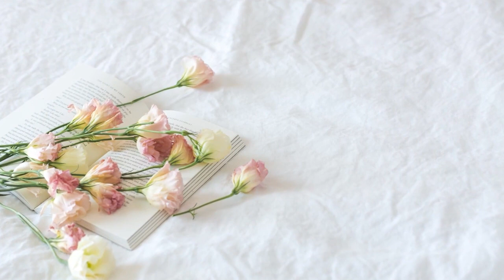Vigour Music Courage